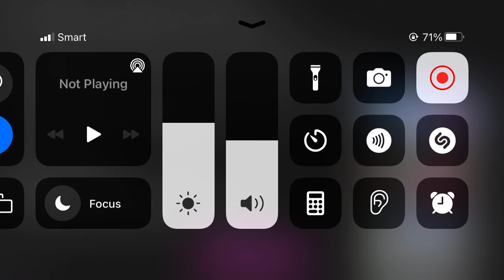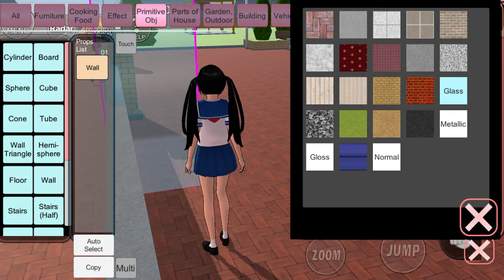Yandere Simulator update 2024 is go to school in Sakura school simulator Ep32